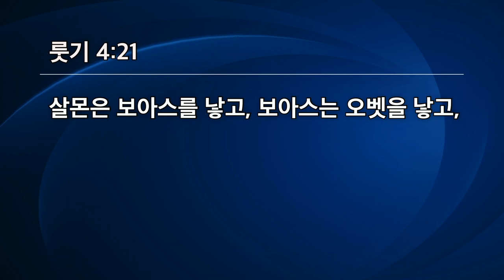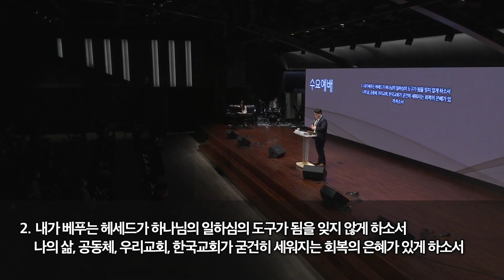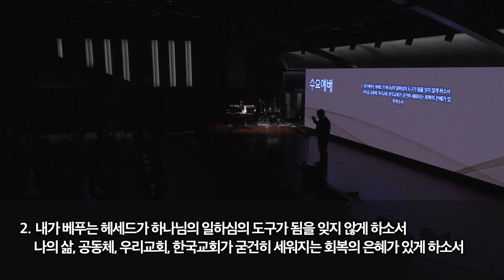[선한목자교회] 수요예배 2022년 04월 06일 | 마라에서 나오미로 - 신나단 목사 [룻기 4:11-22]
마라에서 나오미로 - 신나단 목사 [룻기 4:11-22]